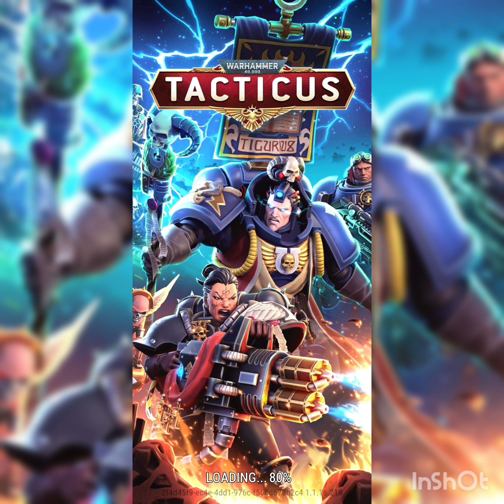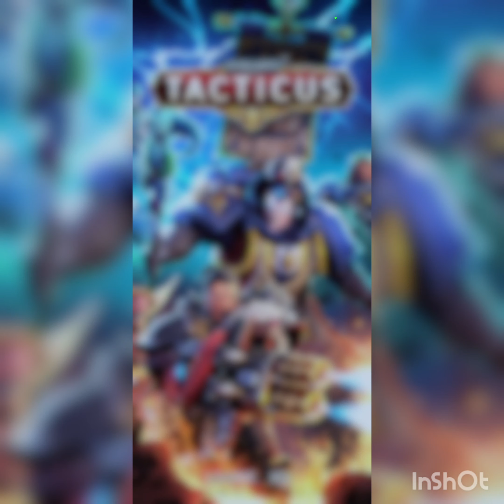Warhammer: Tacticus - How I became in PvP Arena Champion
Yeah Guys, that 1203 points was just a clicbait, but so far the fights was good so you can learn some tricks to help you fight bette on your PvP arena fights ;).

I hope you will forgive me.

Best Regards,

Alter Villain